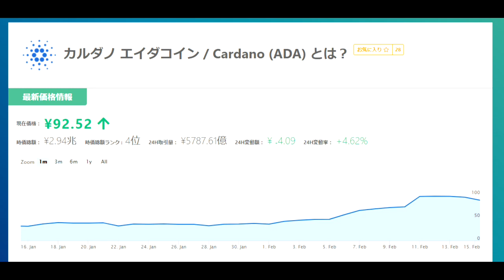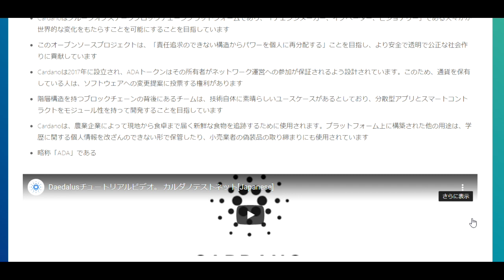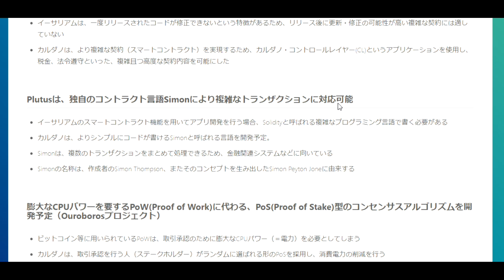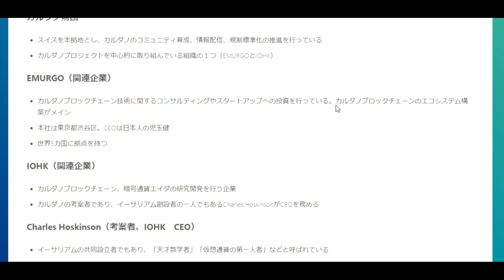【仮想通貨】カルダノADAのすごさ。３０億人へのプレゼント